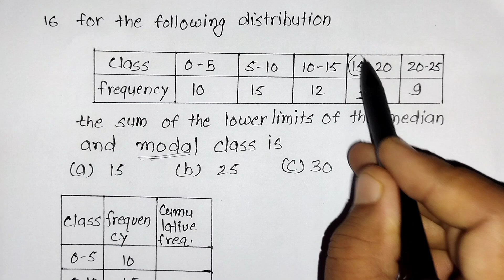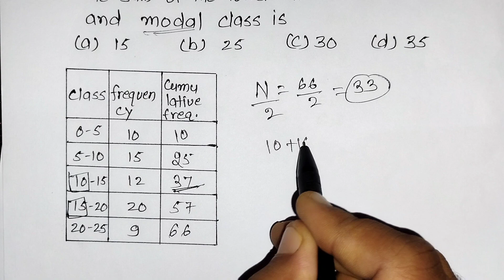For the following distribution,the sum of the lower limits of the median and modal class is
For the following distribution,
Class
0-5
5-10
10-15
15-20
20-25
Frequency
10
15
12
20
9
the sum of the lower limits of the median and modal class is
(a) 15
(b) 25
(d) 35